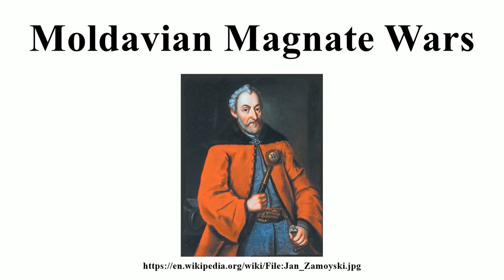Moldavian Magnate Wars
Image-Copyright-Info
Image is in public domain
Artist-Info:   Anonymous
Image-Copyright-Info